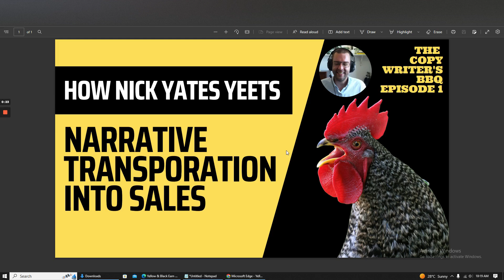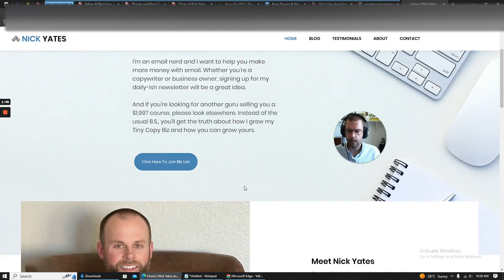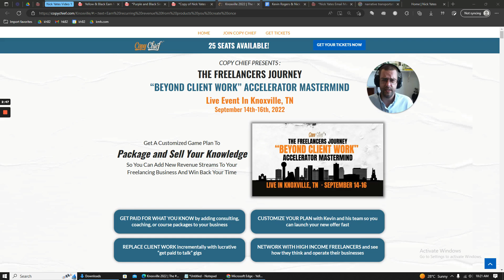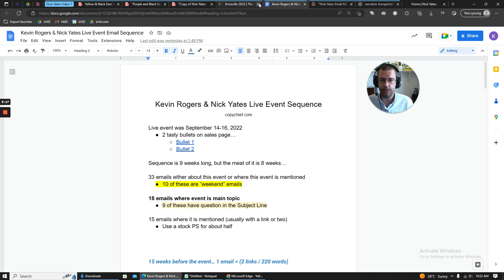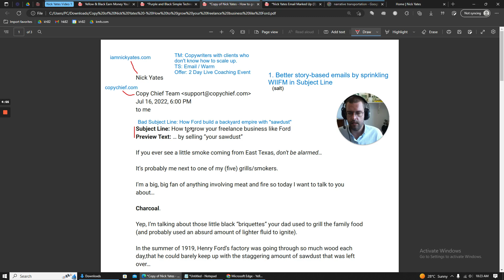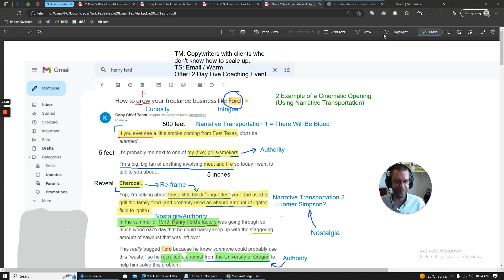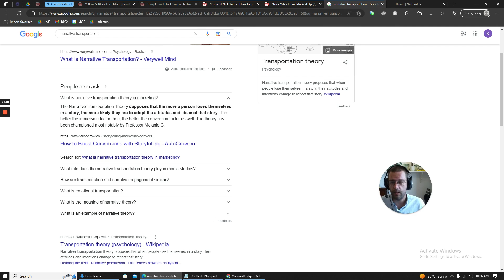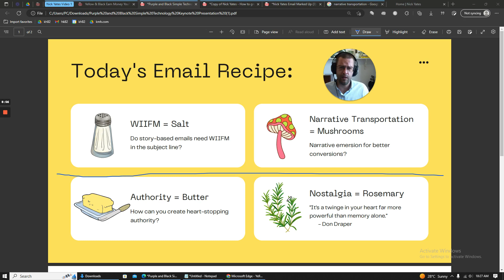Storyselling: How Nick Yates Yeets Narrative Transportation into Email Sales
In Episode 1 of The Copywriters BBQ...

Who is Nick Yates? And why is he so damn good at storyselling?

Keith answers these questions...

PLUS... Breaks down 2 advanced techniques you can use to write story-based emails that sell themselves.

TECHNIQUES:

1. Sprinkling WIIFM onto the Subject Line.

2. Use a Cinematic Opener with Narrative Transportation to immerse your reader in the narrative for better sales.